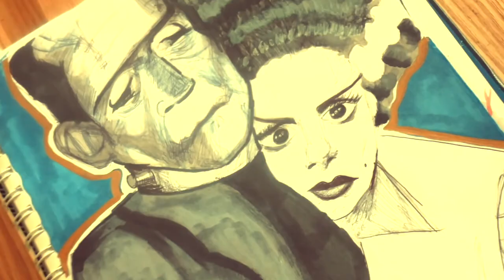INKTOBER: Day 31 - 'FRANKENSELFIE'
Happy Halloween!!  Goodbye Inktober! *sad face*